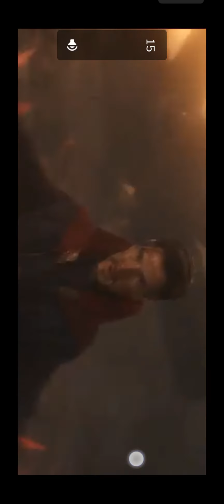Dr.strange Vs Thanos fight _Avengers infinity war_Best fight in MCU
As we move forward, per our tradition, we are going to compare the powers and abilities of our two characters before we give our final verdict. These two characters are quite interesting so comparing their powers is certainly going to be a fun thing to do.

Doctor Strange is a magician who draws his powers from mystical entities such as Agamotto, Cyttorak, Ikonn, Oshtur, Raggadorr, and Watoomb, which allow him to tap into their energies to cast his spells. Moreover, like his predecessor the Elder, he can use and manipulate the mystical energies that surround him in order to obtain various effects. Finally, he has a vast knowledge of many spells and various incantations, which allows him to invoke the names and/or aspects of various mystical entities and extradimensional objects

These abilities allow him, in particular, to resort to telepathy, astral projection, hypnosis, to project discharges of mystical energy (some of which are powerful enough to destroy a planet), to use telekinesis, even to teleport. or to erect protective mystical shields.

In addition to his powers, Stephen Strange is an outstanding doctor, graduated in medicine and surgery, although his car accident now prevents him from carrying out surgery. Thanks to his servant and friend Wong, he also trained in martial arts and knows how to defend himself without using his magic. He is also a very intelligent individual, very wise, and an excellent leader and strategist, as evidenced by his role as a leader within the Defenders team. Back in the days when he was the Sorcerer Supreme of the earthly dimension, his mastery of the mystical arts was unparalleled, making him virtually immortal.

Doctor Strange              Thanos
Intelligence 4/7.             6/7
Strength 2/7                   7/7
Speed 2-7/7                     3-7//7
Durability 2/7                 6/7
Energy Projection 6/7  6/7
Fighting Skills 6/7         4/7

Based solely on the numbers, Doctor Strange seems to be the weaker but the situation is not so straightforward as we have two separate situations to consider. One is when a fully powered Doctor Strange is fighting a fully powered, but non-enhanced Thanos, while the other is when that same Doctor Strange fights Thanos with certain enhancements, such as the Infinity Gauntlet. We’ll analyze both these situations for you.

In the first case scenario, the Sorcerer Supreme’s powers would come up against Thanos’ sheer power. And although the numbers certainly prove that Thanos is more powerful than Doctor Strange, Doctor Strange would have magic on his side. Using his enormous mystic powers as well as the powers of the Eye of Agamotto, Doctor Strange would certainly be able to outwit Thanos, even if the Titan had time to prepare. Why? Well, Strange is also intelligent and what he lacks compared to Thanos, he can make up with his magical skills. There is no way that Thanos, without any enhancements, would be able to resist Strange’s magic and the Sorcerer would be able to defeat him in such a situation.

If, on the other hand, Thanos would have the power of, let’s say, the Infinity Gauntlet at his side, Doctor Strange, despite his enormous powers, would not stand a chance against the Mad Titan. The Infinity Gauntlet, as proven during Doctor Strange’s fight against another wielder of the Gauntlet, is just too powerful of an object, even for Strange’s magic. In this scenario, Thanos wins, although it would still be a very close fight.

And there you have it. The winner of this duel depends on the position the two characters are in. Without any enhancements, Thanos would lose against Strange’s magic, but with an enhancement like the Infinity Gauntlet, the Mad Titan would defeat the Sorcerer Supreme, as the latter’s magic is not strong enough to fight off the Gauntlet’s powers.

And that’s it for today. We hope you had fun reading this and that we helped solve this dilemma for you.